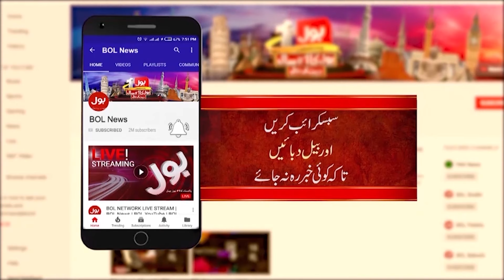Gallup New Servey | 69pc Of Pakistani Daughters-in-Law Happy With Mother-in-Law | Breaking News